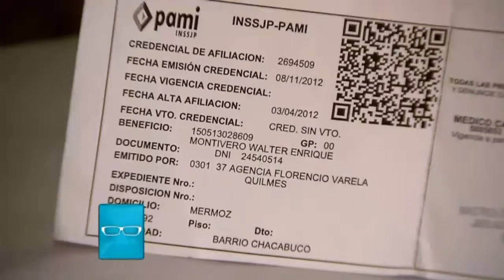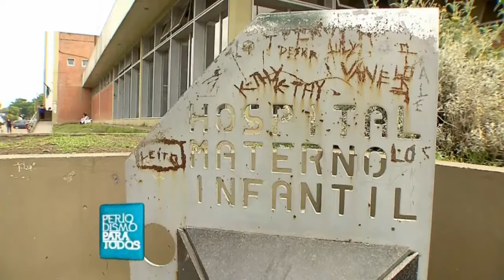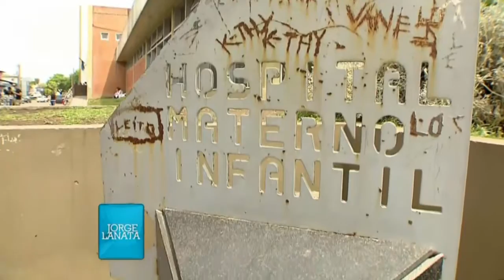Periodismo Para Todos 2012 - El trágico caso de Francisco Montivero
Otro de los informes del programa Periodismo Para Todos, conducido por Jorge Lanata, se dedicó a contar la trágica historia de Francisco Montivero. En una entrevista con su padre, Walter Montivero, él denunció que el PAMI no lo trasladó a tiempo y eso causó su muete.